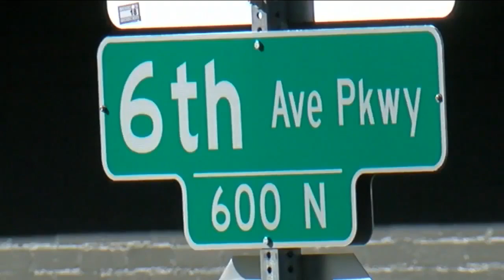Removal of dog poop trash cans from parkways an indication of future city budget cuts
Denver Parks and Recreation will be scaling back their maintenance on all parkways and they’ve already removed all the dog poop trash cans.